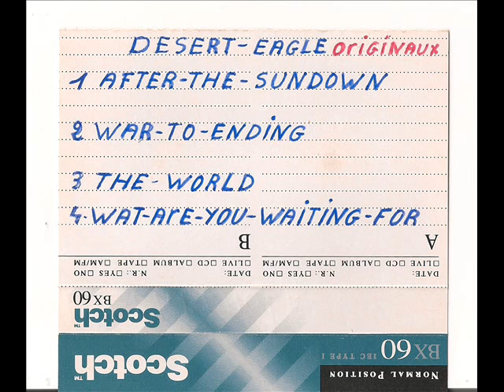Desert Eagle (FRA) - War to Ending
Titre issu de leurs démos  4 titres "Oiginaux" sortie en 1995.
Une très belle découverte  pour moi.